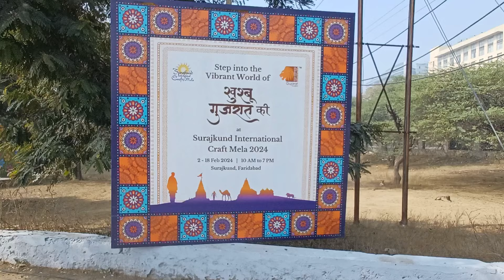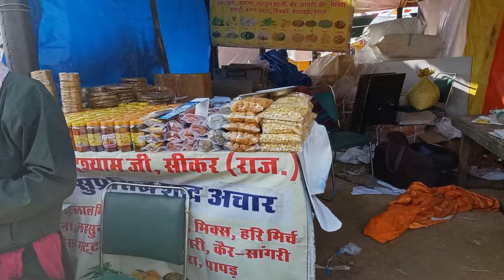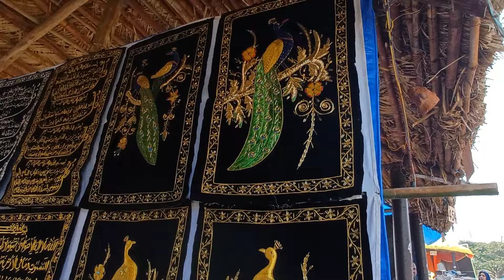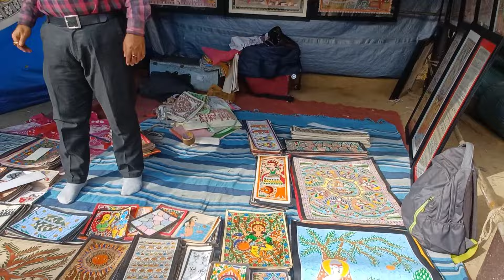SurajKund Mela Full Tour | Uttarakhand Bihar UP Rajasthan Gujarat North East Handicraft mela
Hi Friends

Today we are going to take you to the SurajKund Mela Faridabad Haryana and i will be showing you all the events happening here, so stay tuned and do subscribe my channel for such videos.

surajkund mela faridabad 2024 the world's largest crafts fair with Gujrat theme.  You can also have joy & amusement rides , adventure sports here for all age groups & very big food court is also built where you can have different variety of foods & drinks from different countries & states of india.

you can enjoy watching cultural performances at different areas inside surajkund mela ground and in main chaupal.

surajkund mela faridabad 2024
 faridabad mela
Surajkund mela 2024 update
Surajkund mela 2024 full tour
Surjakund mela 2024 faridabad haryana
Surajkune mela 2024 live
Places to visit in faridabad haryana
Surajkund mela 2024 theme state and country
Surajkund mela kahan par lagta hai
Places to visit in delhi ncr
सूरजकुंड मेला 2024 फरीदाबाद हरियाणा
International Trade Fair
International Trade Fair Faridabad
International Trade Fair haryana